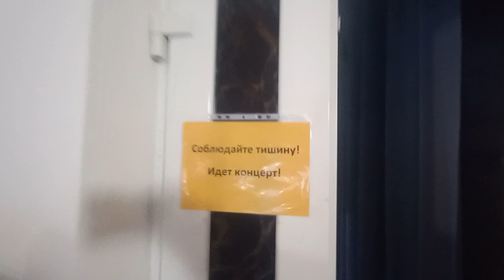Красноярье поет Высоцкого - Ястребово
Концерт проекта "Красноярье поет Высоцкого"*
село Ястребово (Ачинский район), 26.10.24

Участники - Семён МИЦКЕВИЧ, Алексей ФЕДОСЕНКО и Роман ЭНГЕЛЬГАРДТ (Красноярск).

*серия концертов в районах Красноярского края при поддержке Министерства культуры Красноярского края (в рамках регионального проекта «Творческие люди» национального проекта «Культура»). Организатор - КРОО ТС "Босые души". Монтаж видео - студия "Лель"